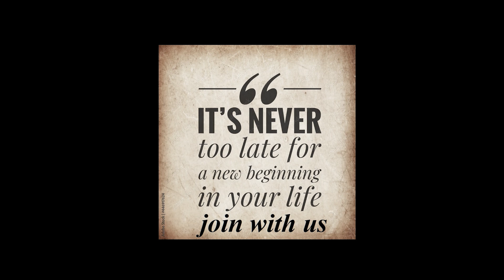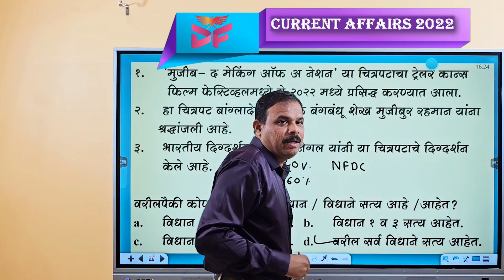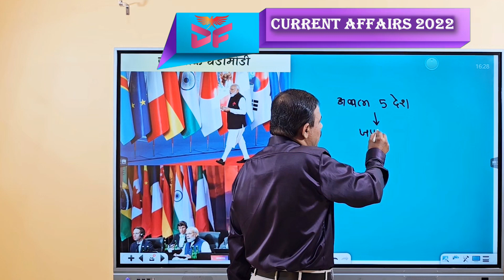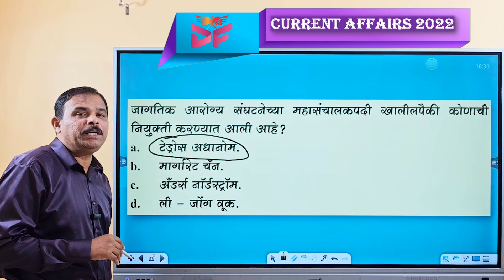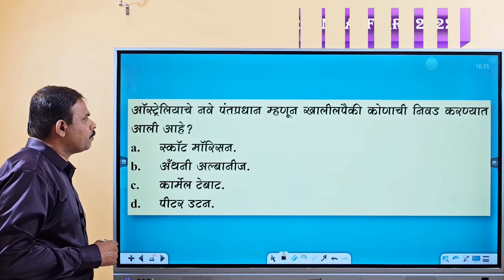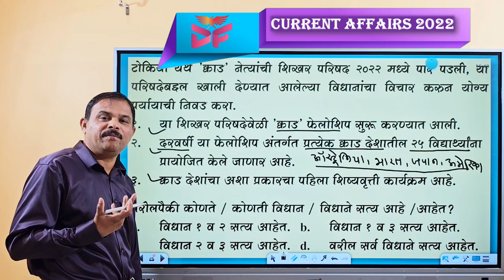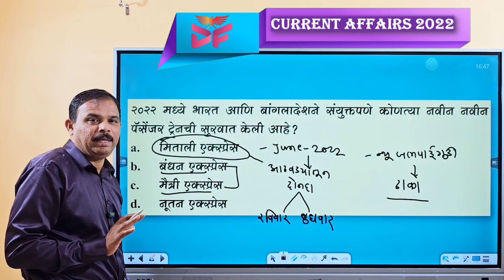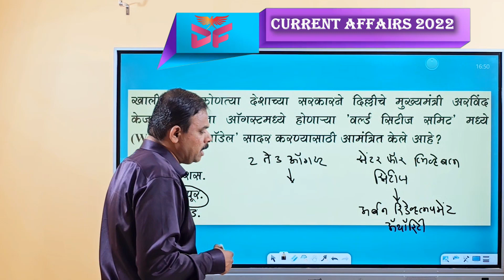MPSC | Global Current Affairs 2022 | Part 18 | MPSC Dhruva Academy | Suhas Kokate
सर्वांना नमस्कार!
या व्हिडिओमध्ये, आम्ही २०२२ वर्षातील चालू घडामोडी कव्हर केल्या आहेत. MPSC मध्ये चालू घडामोडींचे महत्त्व लक्षात घेऊन हे संकलन निवडले गेले आहे.
चालू घडामोडी हा कोणत्याही स्पर्धात्मक आणि सरकारी परीक्षांचा महत्त्वाचा भाग असतो.
महाराष्ट्र चालू घडामोडी 2022 चालू घडामोडी हा महाराष्ट्रातील विविध स्पर्धात्मक भरती परीक्षांच्या एकूण तयारीच्या धोरणाचा एक महत्त्वाचा भाग आहे. चालू घडामोडी 2022 सह, MPSC राज्यसेवा, MPSC एकत्रित, पोलिस भरती, आरोग्य भरती आणि इतर महाराष्ट्र राज्य परीक्षांची तयारी करणारे इच्छुक भारत आणि महाराष्ट्रातील चालू घडामोडींबाबत अद्ययावत राहू शकतात.